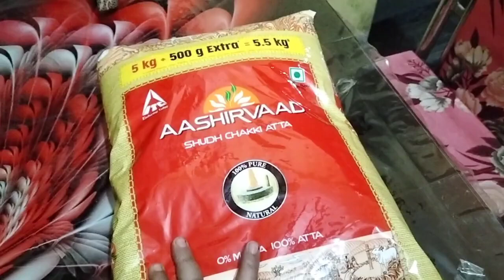Sabne Mil Kar Diya Maa Ko Surprise 🥰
Sapne Mil Kar Diya Maa Ko Surprise 🥰

please support me my all friends 🙏💖